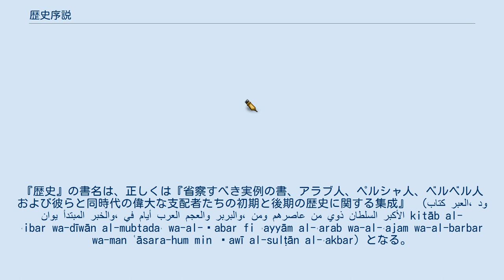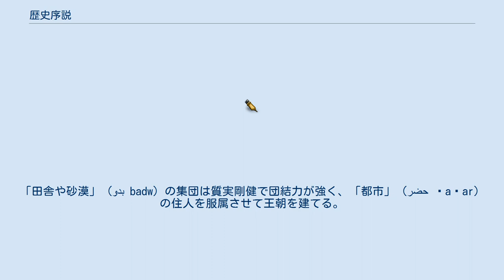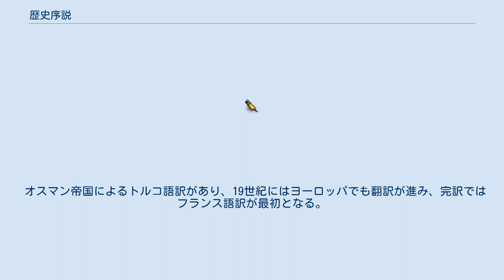歴史序説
イブン・ハルドゥーン
歴史序説（れきしじょせつ、المقدمة al-muqaddimah）は、イブン・ハルドゥーンによるアラビア語の著書。
日本語では世界史序説という表記もある。
 イブン・ハルドゥーンによる『歴史』の序論と第1部に該当する部分である。
『歴史』の書名は、正しくは『省察すべき実例の書、アラブ人、ペルシャ人、ベルベル人および彼らと同時代の偉大な支配者たちの初期と後期の歴史に関する集成』 （كتاب العبر، وديوان المبتدأ والخبر، في أيام العرب والعجم والبربر، ومن عاصرهم من ذوي السلطان الأكبر kitāb al-ʿibar wa-dīwān al-mubtadaʾ wa-al-ḫabar fi ʾayyām al-ʿarab wa-al-ʿajam wa-al-barbar wa-man ʿāsara-hum min ḏawī al-sulṭān al-ʾakbar）となる。
これを縮めて『イバルの書』（كتاب العبر kitāb al-ʿibar）とも呼ばれる。
 文明とは何か、歴史を学ぶとはどういう事かが、詳細に述べられている。
まえがきにおいて、著者は『歴史』の構成を序論と3部に分けると書いている。
序論は、歴史学の真価と方法論の評価、そして歴史家たちの誤りを指摘する。
第1部（序説）は、文明とそこに現われる本質的性格。
第2部は、アラブ人の歴史、およびシリア人、ナバタイ人、ペルシア人、エジプト人、ギリシア人、イスラエル人、トルコ人、ローマ人の歴史。
第3部は、ベルベル人およびザナータ族の歴史である。
後世、序論と第1部が独立した書物として読まれるようになったのが本書にあたる。
 歴史は、外面的には報告以上のものではない。
しかし内面的には、歴史は思索であり、真理の探求であり、詳細な説明であり、深い知識である。
したがって歴史は哲学に根ざしており、哲学の一分派に属する 歴史家は現在の状態と過去の状態との類似点を比較し、類似の原因と相違の原因を知らねばならない。
諸王朝や宗団の起源、動機、支持をした人々の情況や歴史も知らねばならない。
さらに、情報を基本的原則と対比して、原則が正しくなければ廃棄しなければならない。
また、民族の状態が時代によって変化する事実を見落とさないようにしなければならない。
 人間は、社会的結合と、食物その他を得るための相互扶助がなければ存在しえない。
社会的結合を指すものとして、文明や都市がある。
 王権は人間にとって必要不可欠である。
人間はお互いへの権利侵害や確執といった動物的性質をもっているため、抑制する者が必要であり、その人物が統治者である。
 王朝や政府は、文明に対する形相であり、その質料である文明が崩壊すれば必然的に崩壊する。
 王朝の交代を招く主因として、アサビーヤ（集団における連帯意識）を挙げる。
「田舎や砂漠」（بدو badw）の集団は質実剛健で団結力が強く、「都市」（حضر ḥaḍar）の住人を服属させて王朝を建てる。
だが代替わりが重なると、建国の祖たちが持っていた質素で武勇を尊ぶ気風が失われ、奢侈や富裕生活への耽溺により王族同士の団結力が弱まり、かつて服属させた都市の住人のようになる。
そうして支配力が低下するうちに、田舎や砂漠から来た別の集団につけ込まれ、実権を奪われたり王朝が滅ぼされてしまう。
その集団によって新たな王朝が誕生するが同じ道をたどり、また次の連帯意識を持った集団に取って代わられると言う。
農民と遊牧民の違い、その文明の発達、都市化という流れを押さえている。
 王朝には5つの段階があるとする。
第1段階は王朝を奪い取る勝利の段階。
第2段階は臣民に対する支配権を獲得する段階。
第3段階は休息と平穏の段階で、財産の獲得、都市の建設などを行なう。
第4段階は満足と平和の段階で、支配者は先代の伝統を踏襲する。
第5段階は浪費と散財の段階で、回復せずに王朝は滅びる。
また、良き支配者とは、人民に対して親切で人民を守る者だとした。
 圧政は文明の崩壊をもたらす。
人民の財産を侵害すれば沈滞する。
最大の圧政は、労働の不当なる賦課で人民を強制労働に使用し、彼らから労働の代価である貨幣収入を剥奪することである。
また、これ以上に破滅的なのは強制的な専売である。
 王朝初期の徴税は質実であり、宗教法により規定され...